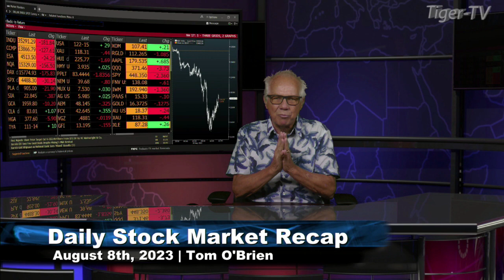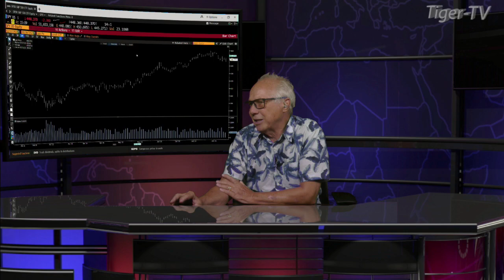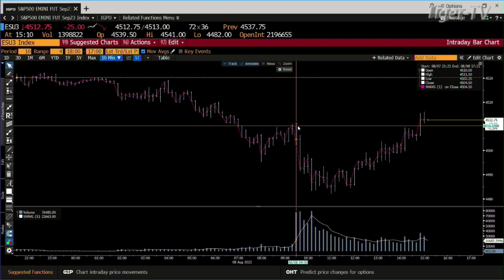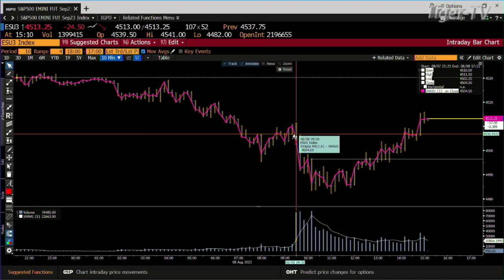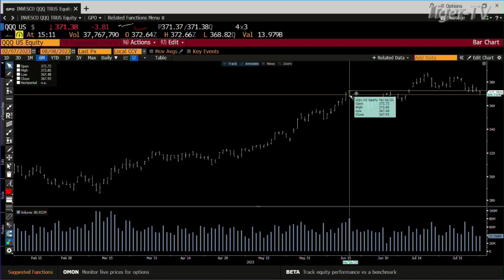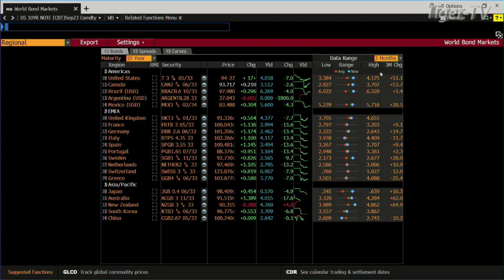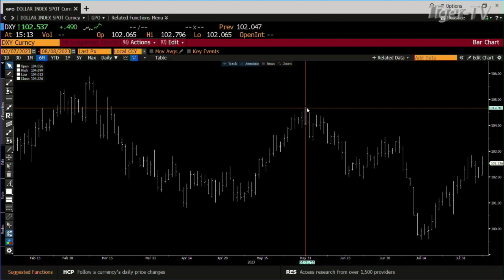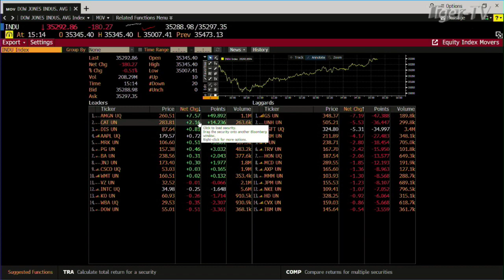August 8th, Daily Market Recap - 2023